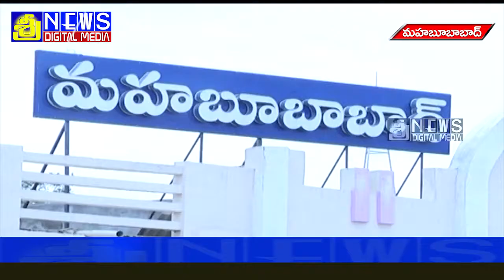మహబూబాబాద్ జిల్లా కేంద్రంలో శివ సత్తువుల పోరు గర్జణ ర్యాలీ | SREE NEWS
తెలంగాణా సంస్కృతి సాంప్రదాయాలకు నిలువెత్తు నిదర్శనం గా నిలుస్తున్న శివ సత్తువులు తమ న్యాయమైన సమస్య లను పరిష్కరించాల౦టూ మహబూబాబాద్ జిల్లా కేంద్రంలో బహుజన పూజారుల సేవా సమితి ఆధ్వర్యంలో పోరు గర్జణ ర్యాలీ నిర్వహించారు.
sreenews mahabubabad
mahabubabad latest news